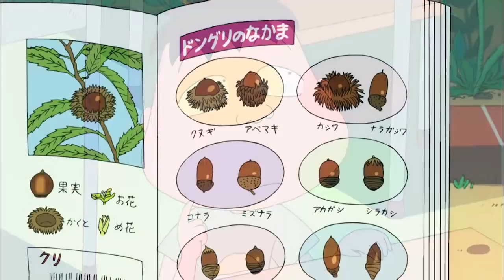櫻桃小丸子 #584 寻找山田的书包／双层床睡哪一张